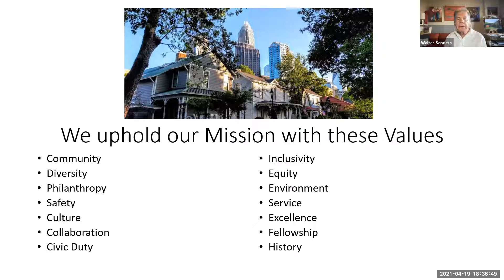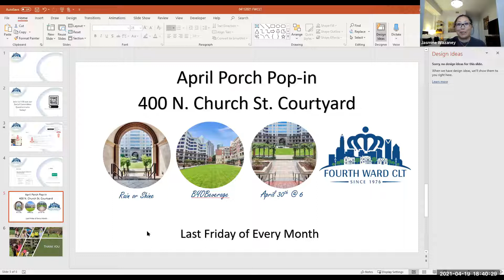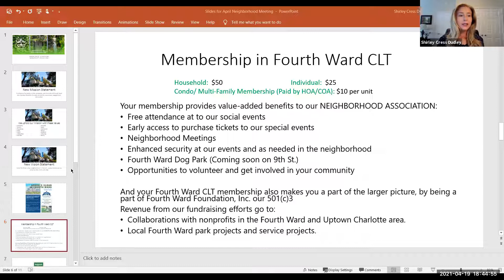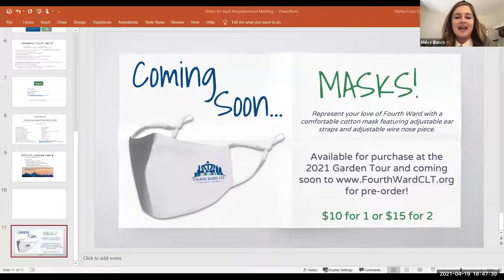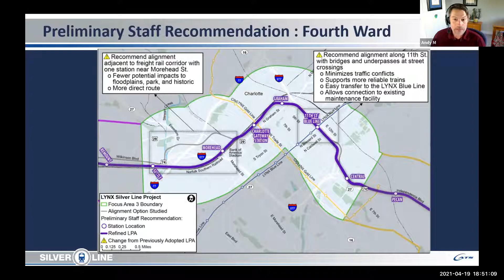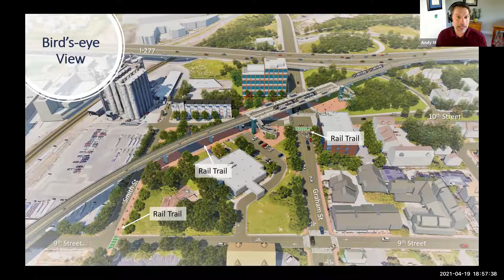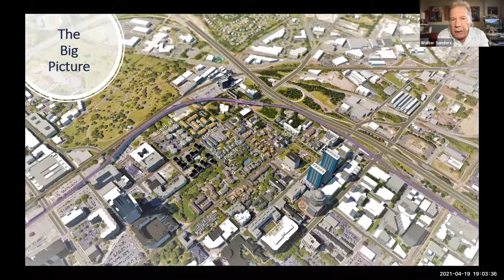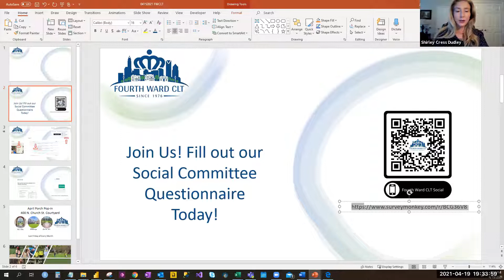April 2021 Fourth Ward Neighborhood Meeting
Topics include Guest Speakers Charlotte Chief of Police, Johnny Jennings, CATS representative, Dylan McKnight, discussing the Light Rail Station going through Fourth Ward. Other topics include social activities this month, update on the Garden Tour, new mission and vision statements.